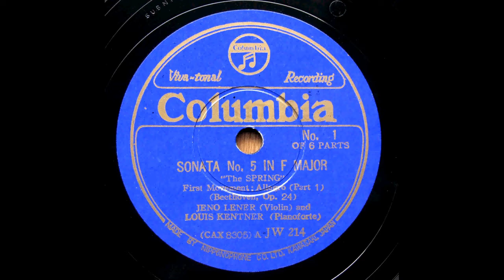Jeno Lener - Beethoven : Violin Sonata in F Op.24 "Spring " - 1st Mvt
Jeno Lener (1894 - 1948) Played in 1st Vn.of Lener Quartet during the 1920s and 1930s.
transfer from Jpn Columbia 78s / JW-214(CAX-8305/6)
Piano acc. / Louis Kentner